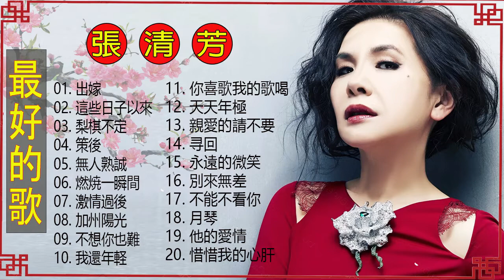台灣四大金獎 樂壇東方不敗 張清芳 歷年最好聽經典歌曲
▷ 我们期待收到您对内容的评论，我们会做得越来越好😘